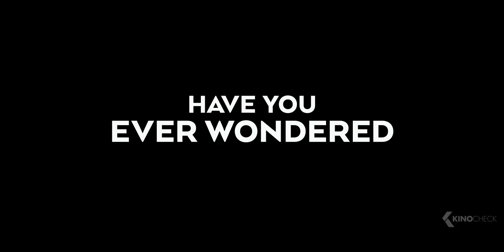STRANGE WORLD Movie Clip - A Dog On Our Space Ship? (2022)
The story of Ethan Clade, a bi-racial 14-year-old who is very typical as far as teenagers go. Playful and quick-witted, but can also retreat. He can be a smart aleck, but he isn’t particularly tough.